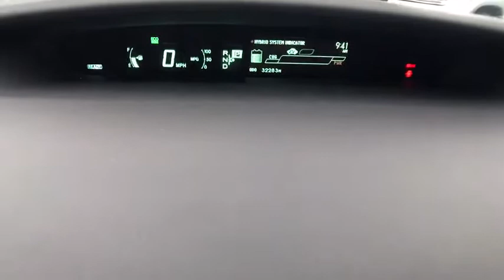2015 Toyota Prius Northern California, Redding, Sacramento, Red Bluff, Chico, CA F0477965C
Used 2015 Toyota Prius available in Northern California at  Lithia Toyota of Redding. Servicing the Redding, Sacramento, Red Bluff, Chico, CA area.
2015 Toyota Prius 5dr HB Two - Stock#: F0477965C - VIN#: JTDKN3DU0F0477965

250 E. Cypress Ave.

CLASSIC SILVER METALLIC exterior and DARK GRAY interior. WAS $19900 EPA 48 MPG Hwy/51 MPG City! CARFAX 1-Owner Toyota Certified LOW MILES - 32283! Hybrid iPod/MP3 Input Aluminum Wheels Back-Up Camera Non-Smoker vehicle. CLICK NOW! KEY FEATURES INCLUDE: Back-Up Camera Hybrid iPod/MP3 Input. Rear Spoiler MP3 Player Aluminum Wheels Keyless Entry Child Safety Locks Steering Wheel Controls Heated Mirrors. Toyota Two with CLASSIC SILVER METALLIC exterior and DARK GRAY interior features a 4 Cylinder Engine with 134 HP at 5200 RPM*. Non-Smoker vehicle. EXPERTS CONCLUDE: Edmunds.com explains With an EPA combined estimate of 50 mpg you wont find another competing hybrid that can match it. Also in the Prius favor: Its reliable Great Gas Mileage: 51 MPG City. EXCELLENT VALUE: Was $19900. PURCHASE WITH CONFIDENCE: 12-Month/12000-Mile Limited Comprehensive Warranty 7 Year/100000 Mile Limited Powertrain Warranty from date of original purchase 160-Point Inspection and Reconditioning 1 Year of Roadside Assistance Some of our pre-owned vehicles may have unrepaired safety recalls. Check vinrcl.safercar.gov/vin/ Vehicle History Report VISIT US TODAY: Our commitment to treating you in a neighborly fashion extends from our inventories and auto repair service to our no-frills easy-to-comprehend auto financing. This comes not only in the form of car loans and leasing service for drivers from Redding Chico Red Bluff and Shasta Lake but a tenacious spirit dedicated to getting the flexible terms you deserve. Please feel free to explore our entire site and see all of the products services and pre-buy car research we have to offer. Pricing analysis performed on 1/10/2019. Horsepower calculations based on trim engine configuration. Fuel economy calculations based on original manufacturer data for trim engine configuration. Please confirm the accuracy of the included equipment by calling us prior to purchase.